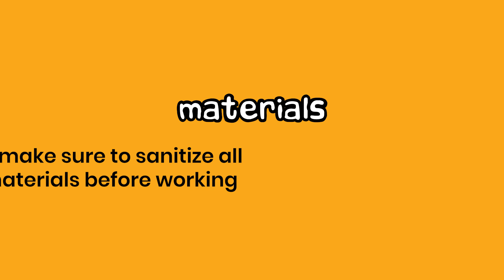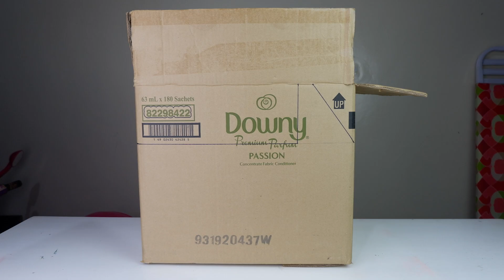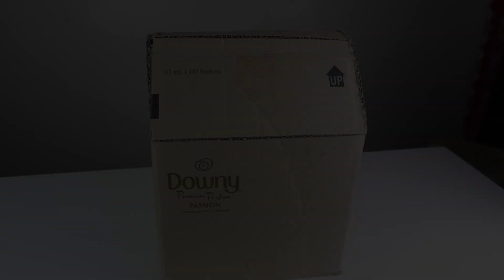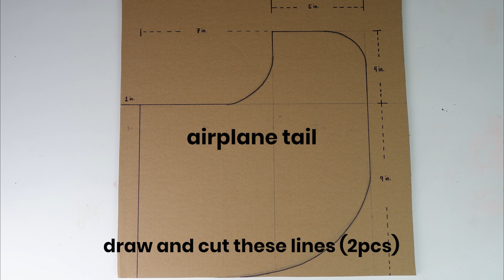How To Make Cardboard Box Airplane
Welcome to Craftoona!

Here’s another tutorial where we will show you how to make your own DIY Cardboard Box Airplane for kids.

You can make this as your kid’s toy, as party costume, Halloween costume, birthday theme, birthday props, and even as photoshoot props, just add your own photoshoot or birthday backdrop like clouds, rainbow and sky.

We had fun creating this recycled costume and we hope that you’ll try it too with your kids/nieces/siblings.